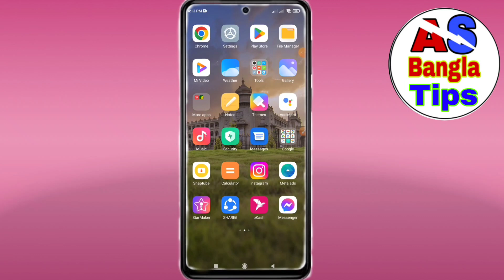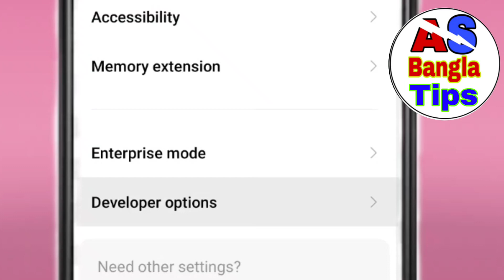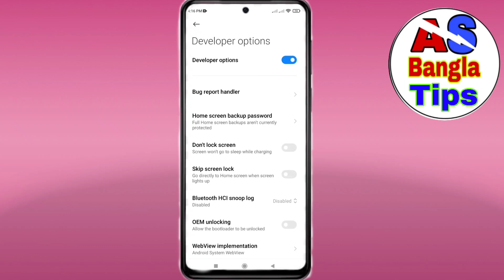ফোনের চার্জ দ্রুত শেষ হওয়ার কারণ ও সমাধান |ফোনের ব্যাটারির চার্জ দ্রুত শেষ হয় কেন?@ASBanglaTips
ফোনের চার্জ দ্রুত শেষ হওয়ার কারণ ও সমাধান | ফোনের ব্যাটারির চার্জ দ্রুত শেষ হয় কেন?@ASBanglaTipsফোনের চার্জ দ্রুত শেষ হয়ে যায়. ফোনের চার্জ কমে যায় কেন. ব্যাটারির চার্জ দ্রুত শেষ হওয়ার কারণ. মোবাইলের চার্জ তাড়াতাড়ি শেষ হয়ে যায় কেন. ফোনের চার্জ তাড়াতাড়ি শেষ হয় কেনো. মোবাইলের চার্জ তারাতারি শেষ হয়ে যায় কেন. মোবাইলে চার্জ দ্রুত শেষ হয়ে যায়?. ফোনের চার্জ অটোমেটিক কমে যায় কেন. ফোনের ব্যাটারির চার্জ দ্রুত শেষ হওয়ার কারণ. যে ১০টি এ্যাপের কারনের ফোনের চার্জ দ্রুত শেষ হয়ে যায়

𝗙𝗼𝗹𝗹𝗼𝘄 𝗨𝘀 𝗦𝗼𝗰𝗶𝗮𝗹𝗹𝘆 :
Link title (required) Facebook Page ID